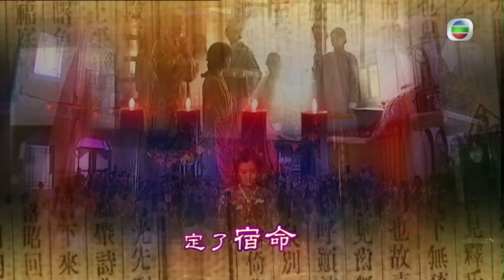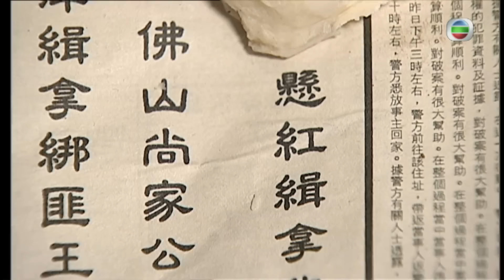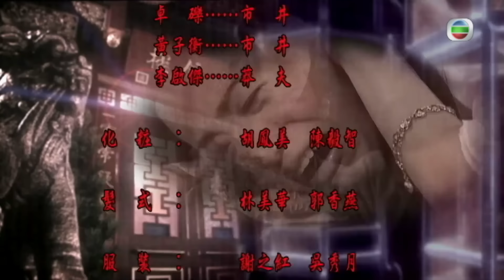秦沛(鏗)要求胡定欣(霏)留家安胎 | TVB倫理劇線上看 | 薛家燕 | 伍詠薇 | 伍衛國 | 楊思琦 | 胡定欣 | 銀樓金粉 05/21 | 粵語中字 | 2007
The Silver Chamber of Sorrows《銀樓金粉》 (薛家燕、秦沛、伍詠薇、伍衛國、楊思琦、陳秀珠、胡諾言、胡定欣主演):近身丫環升格二太太 尚家在佛山無人不識，「尚銀樓」在廣州一帶更是無人不曉。尚鏗是尚家的一家之主，傳統而封建的鏗繼承了祖業「尚銀樓」，成為了當家，在他的帶領下，生意蒸蒸日上。 鏗的元配夫人賽小蝶出身小康之家，自嫁入尚家之後，持家有道，甚得鏗信任，可惜多年來蝶只能為尚家誕下一名女兒，無法替重男輕女的鏗添個男丁，鏗遂娶了蝶的近身丫環連年旺為妾侍。旺成功為尚家添了男丁，母憑子貴，得以升格為二太太。但由於出身低下，旺常覺得別人看不起她，在背後講她壞話，經常無風起浪，挑戰蝶的大奶奶地位。